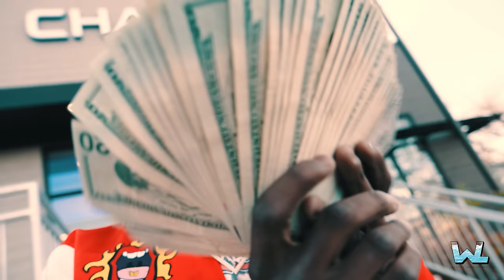RaqBaby - "I Miss Lil Hot'' (Official Music Video) Directed By: WetLife Productions